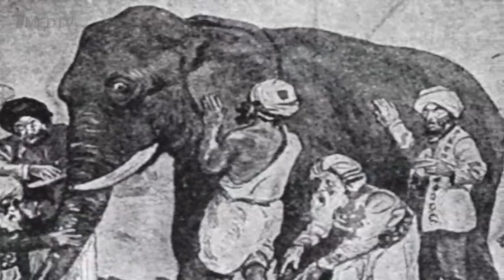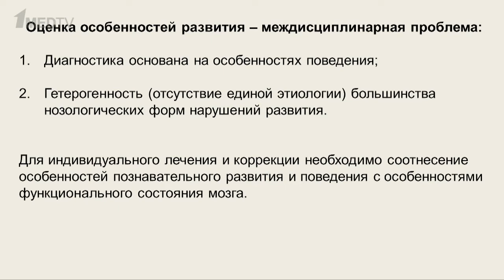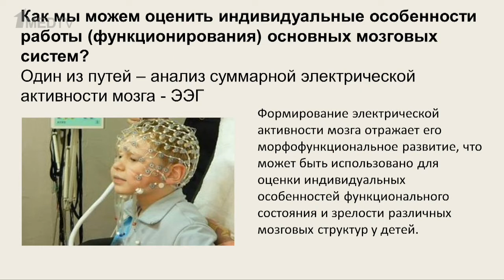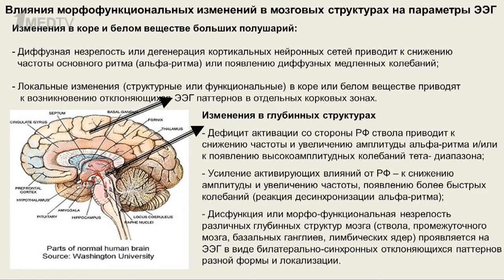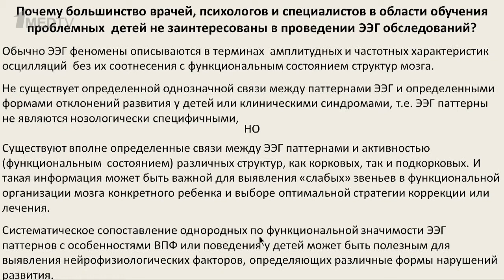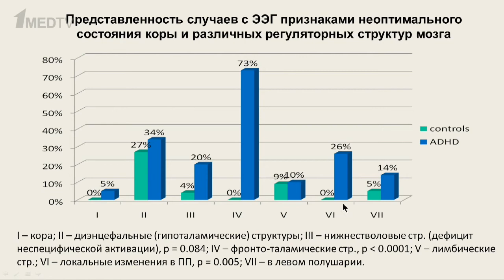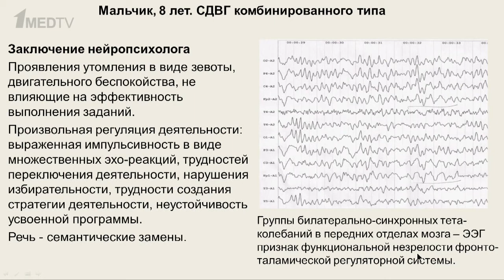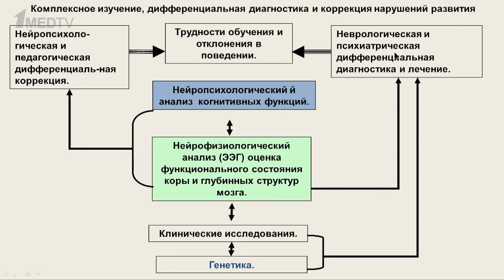Авторская программа Марины Аствацатурян. Гость программы: Мачинская Регина Ильинична.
Авторская программа Марины Аствацатурян «Проблема дифференциальной диагностики особенностей поведения и когнитивного развития детей. Роль анализа суммарной электрической активности мозга (ЭЭГ)»
Гость программы: Мачинская Регина Ильинична
Доктор биологических наук, профессор, член-корреспондент РАО, заведующая лабораторией нейрофизиологии когнитивной деятельности Института возрастной физиологии РАО, профессор кафедры психологии и педагогической антропологии МГЛУ.